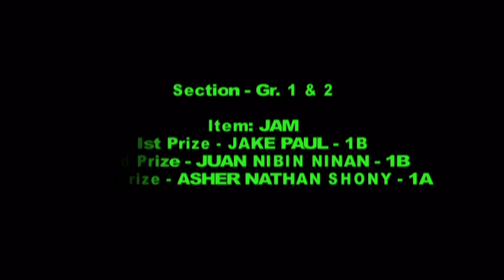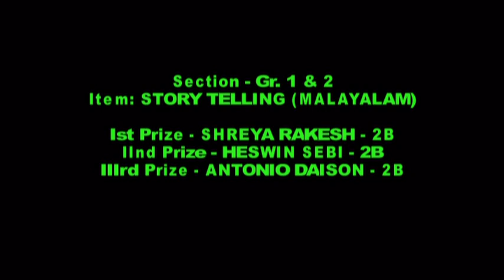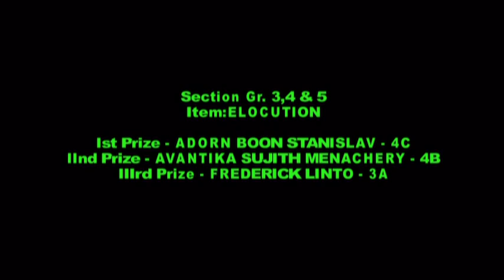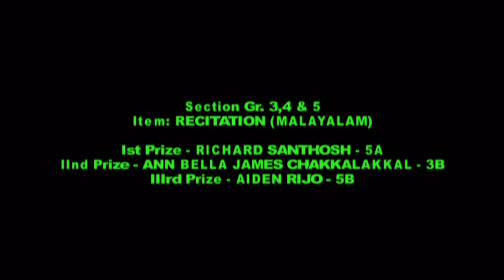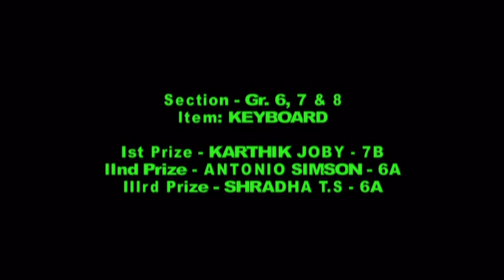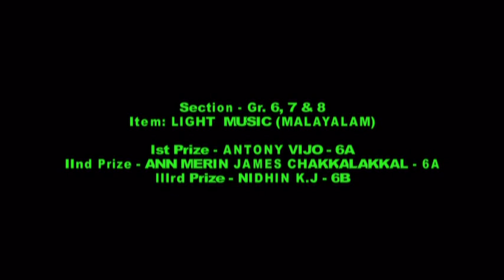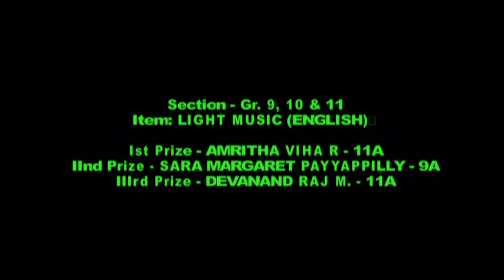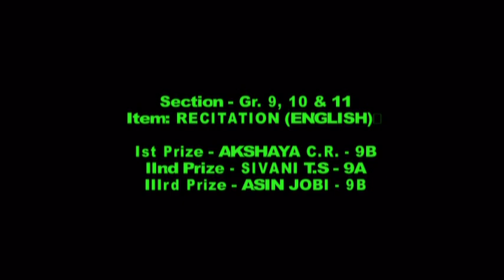Carmel Academy, Chalakudy - Arts Fest 2021 - Ragalaya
CARMEL ACADEMY CHALAKUDY
Arts Fest 2021
“RAGALAYA” - the rhythm of music & art